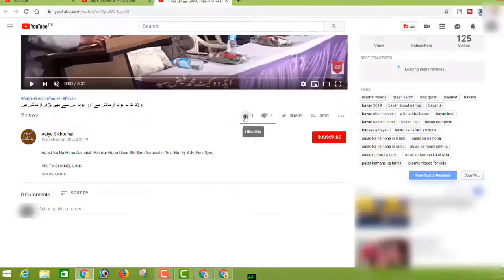Woh Log Jinki Dua Allah Jaldi Qabool Karta Hai وہ لوگ جن کی دعا اللہ پاک جلدی قبول کرتاہے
BORN: 12-Dec-1979.

OCCUPATION: Business.

STUDENTS WING
LADIES' WING
CHILDREN'S WING
WEEKLY LECTURES
GUEST LECTURES
DAWAH TOURS
REFERENCE BOOKS LIBRARY
MEDIA CELL
CAREER GUIDANCE
LITERATURE DISTRIBUTION
STUDY CENTRE
CHARITABLE HOSPITAL